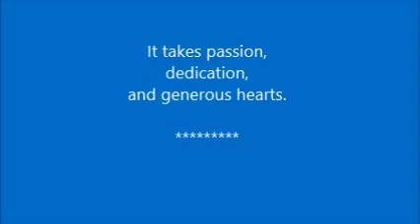November Happy Tails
This month’s adoption successes.